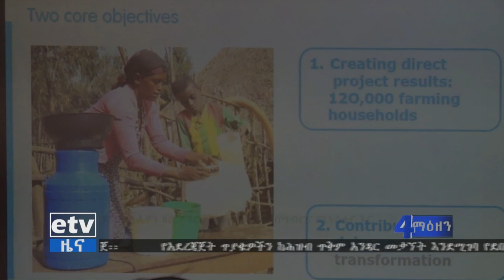በግብርና ሚኒስቴር ከኔዘርላንድ መንግስት ጋር የ5ዐ ሚሊየን ዩሮ የኘሮጀክት ስምምነት አደረገ፡፡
etv በግብርና ሚኒስቴር ከኔዘርላንድ መንግስት ጋር የ5ዐ ሚሊየን ዩሮ የኘሮጀክት ስምምነት አደረገ፡፡